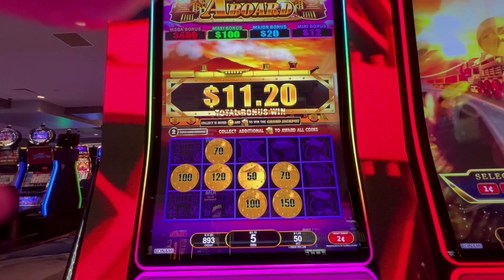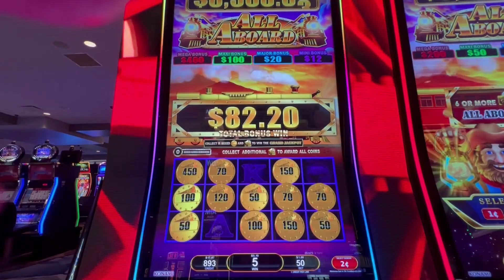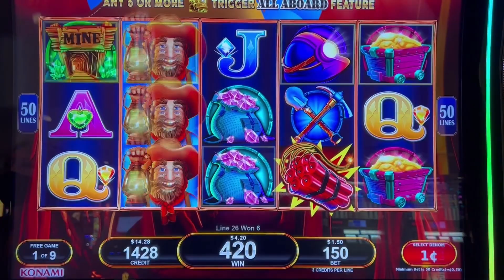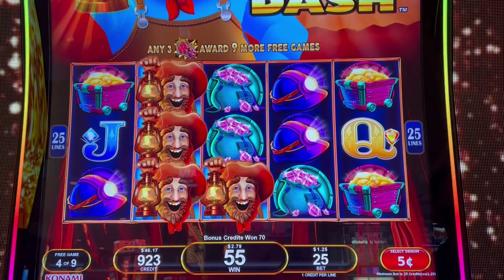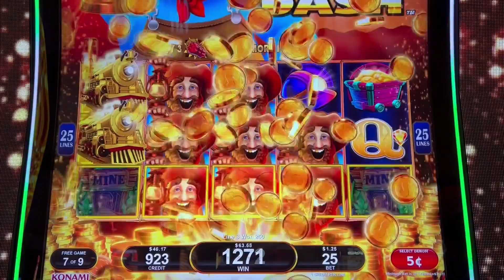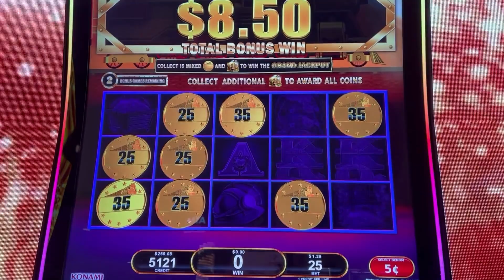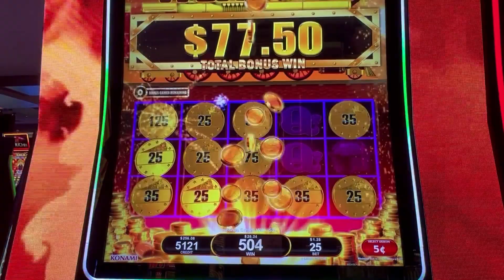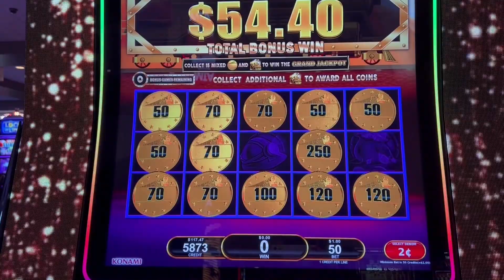🔥 All Aboard 🚂 Dynamite Dash Penny Slot Machine Great Free Spin Bonus Wild Session Las Vegas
Here are some great fun bonus sessions with All Aboard Dynamite Dash which I think can be tricky to even get into the bonus sometimes. what do you guys think?